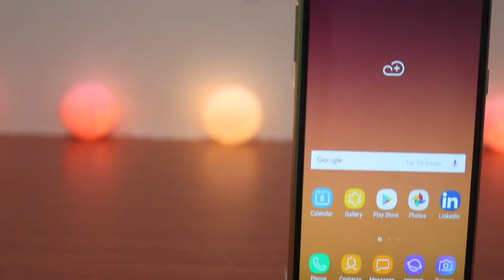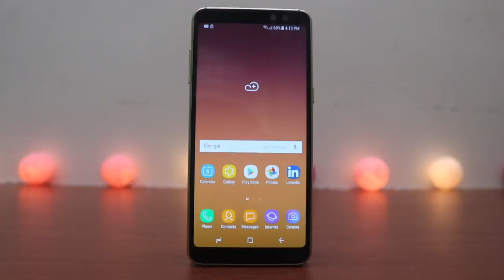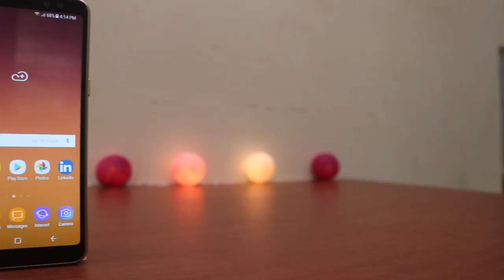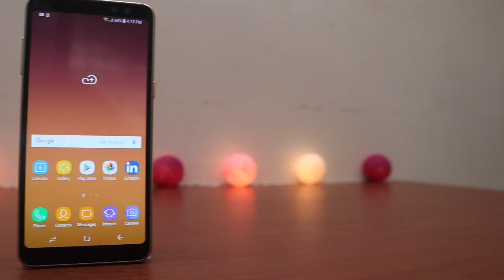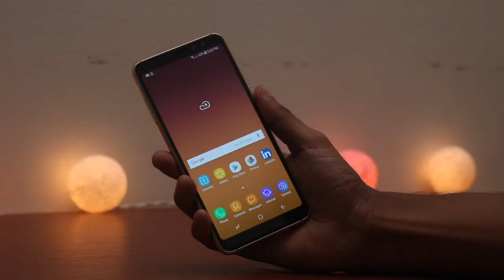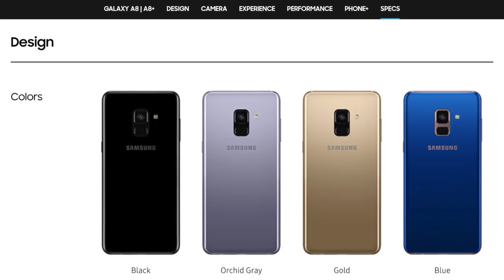Galaxy A8 2018 First Impression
Galaxy A8 (2018) ရဲ့ First Impression တွေကို ပြည့်ပြည့်စုံစုံ တင်ဆက်ပေးထားပါတယ်။